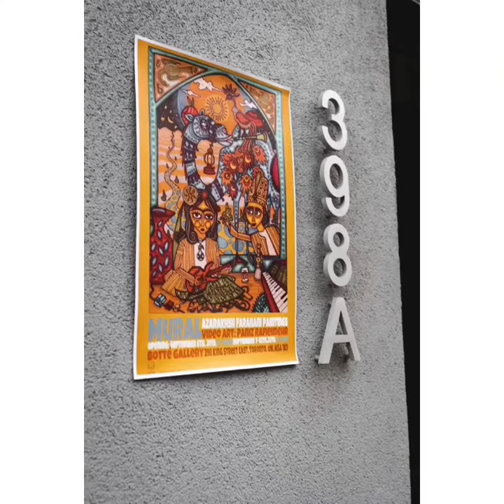Mural expo in Toronto, Sep2019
Botté Gallery presents:

“Mural”
‏Azarakhsh Farahani paintings
‏Video art by Paniz Rafieimehr
Music producer: Sobhan Sharifi
‏Opening: Friday, September 6th, 2019, 4:00-9:00 PM
‏September 7-15th, 2019, 4:00-8:00 PM
Free entrance

398
King Street East, Toronto, ON, M5A 1K9